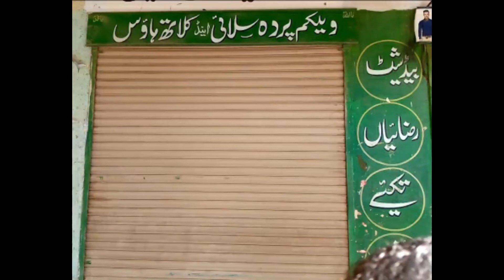Latest Curtains Designs ideas-Amazing New Parda Designs-Living Room Window Curtain Design#shorts(5)